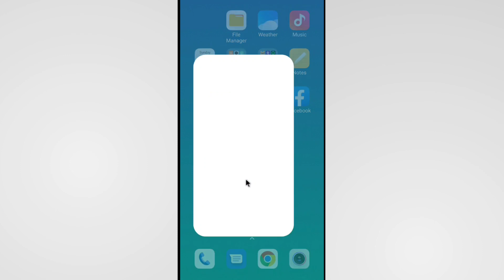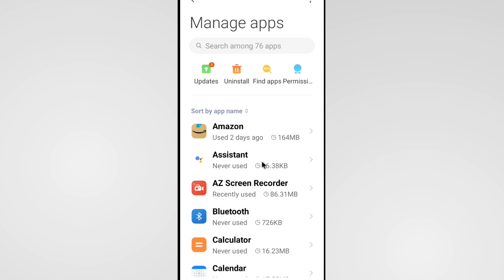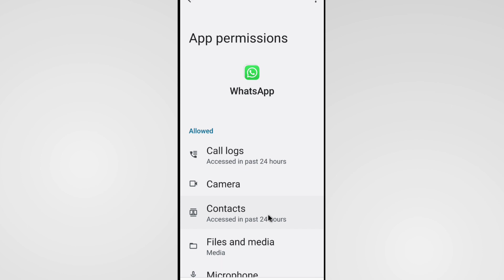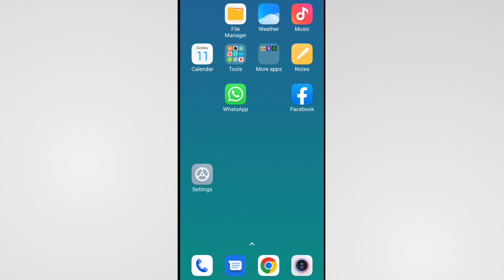Redmi Phone App Not Working | Redmi Mobile Ka Apps Kam Nahi Kar Raha Hai